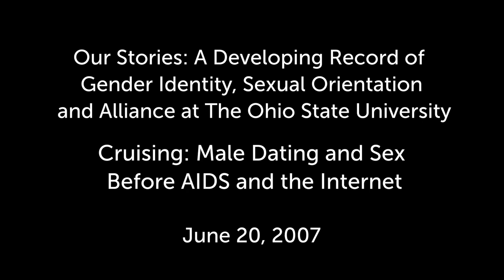Gay Life In Central Ohio, Pt3: Cruising: Male Dating and Sex Before AIDS and the Internet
Our Stories: A Developing Record of Gender Identity, Sexual Orientation and Alliance at The Ohio State University is a collection of three panel discussions and a video series created in a partnership between Stonewall Columbus, The Ohio History Connection, and The Gay Ohio History Initiative. Part three entitled "Cruising: Male Dating and Sex Before AIDS and the Internet" had panel members share their own personal  stories of what it was like to be gay in the 1960s, 70s, and 80s in Central Ohio .  In the video the panel discusses when they realized they were gay, coming out, and how they began to understand the LGBTQ community.  They discuss gay relationships, bar and meeting places, and how people met.  They describe the reality of homophobia and violence against gay men.  They also share the changes in the gay community after the appearance of HIV.

The following are the biographies of the panel members pulled from the 2007 program.

Rob Berger grew up in Ohio and moved to Columbus in the early 1980s to attend The Ohio State University. Rob was raised in a small town where his being a gay youth regularly led to verbal threats and sometimes physical assaults. In high school, when Rob came to terms with being gay, he [secretly] dated several classmates and began going to gay bars. Rob graduated from OSU with a bachelor's degree in journalism and from Capital University Law School with a juris doctor. Rob is currently employed by the Supreme Court of Ohio. Rob has been involved with various organizations including serving as president and vice president of Stonewall Columbus, helping found and then serving as secretary and endorsements chair for the Stonewall Democrats, chairing several committees for The OSU GLBT Alumni Society, serving on the Development Board for The Ohio Historical Society and helping lead the efforts of The Gay Ohio History Initiative. In 2006, Rob received the Leadership Award from Stonewall Columbus.

Russ Goodwin was born and raised in Columbus and "came out" at the tender age of 14. He began going to "GAY" bars and haunts at 16. He left Columbus to join the Navy in 1977, returning to his home town upon retiring from the Navy in 1997. Russ became politically active in Stonewall Democrats of Central Ohio upon his retirement and was elected President of Stonewall Democrats in January of 2006, a position he was reelected to in 2007.

Russ's political activism is fueled by personal experience of the inequality of being a Gay American. He is dedicated to see the repeal of Don't Ask, Don't Tell enacted. He is fighting to have domestic partners of bi-national couples respected and to see full equality for all LGBT Americans. Russ attended the Ohio State University and holds an Associate's Degree from City University in Seattle, Washington. He is currently a Sales Representative for Butler Animal Health Supply, LLC, the nation's largest supplier of veterinary products to veterinarians, universities and research facilities.

Jerry Gordon was born in southeastern Ohio in 1921 and graduated from Bridgeport High School in 1938. After graduation, Jerry attended the College of Commerce for one year and later attended Western Reserve University and The Ohio State University. Jerry served in the Army from 1942 through 1946 and was honorably discharged as a master sergeant. Jerry comes from a musically talented family and has written hundreds of songs.

Jerry has held various jobs over the years including positions at Blaw' Knox Company, Chemical Abstracts and New Holland Machine Company. Probably Jerry's most well'known employment was from 1969 through 1988 when he operated Gordon's Candies and Ice Cream at the corner of Norwich and High Streets on the OSU campus. Jerry says that he has "almost lived two lives since 1948 - my professional life and my gay adventures." These gay adventures include spending time at various places where gay people used to meet including the Oasis Bar at the Chittenden Hotel, the Kiri piano bar at Parsons and Oak, Eckles Lake on Olentangy River Road and bars at the Seneca Hotel and the Neil House.

Douglas Whaley retired from The Ohio State University after 35 years as a Professor of Law, in which capacity he published dozens of books, and won eight awards for outstanding teaching. He was involved in the start of Stonewall Columbus (originally called "Stonewall Union"), serving on its first Board of Directors and as President of the Board in 1984·85. From the beginning he was a frequent speaker on gay rights issues: at the annual Pride March (including the first one in 1982), on radio and TV, and at schools, churches, and meetings. In 2003, Stonewall presented him with the Rhonda R. Rivera Human Rights Award.